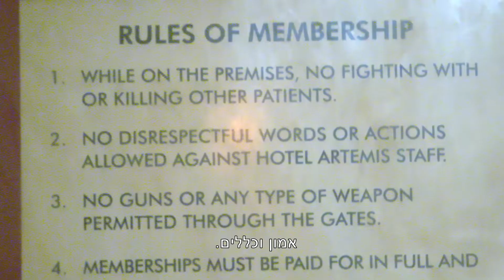מלון ארטמיס - מאחורי הקלעים - עכשיו בקולנוע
מאחורי הקלעים לסרט האקשן החדש "מלון ארטמיס", בלוס אנג'לס הפרועה של העתיד הלא רחוק, מנהלת האחות רחמניה בית חולים סודי, שמטפל בפושעים ואנשי העולם התחתון ופתוח לנאמנים בלבד. ראיונות עם במאי הסרט ועם הכוכבים: ג'ודי פוסטר, דייב בטיסטה, סופיה בוטלה, ג'ף גולדבלום, זאכרי קווינטו ועוד. הצצה לסט הצילומים ולקטעים מתוך הסרט.